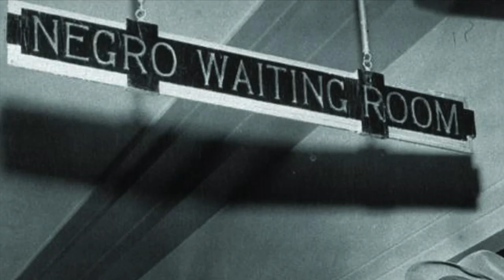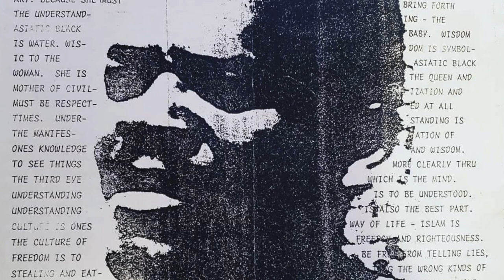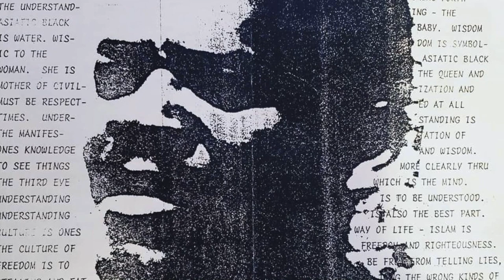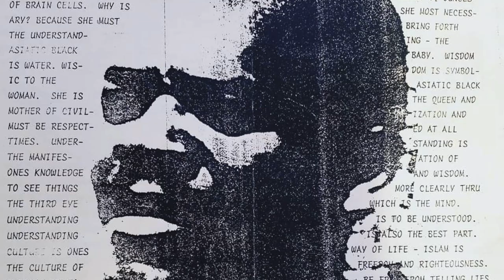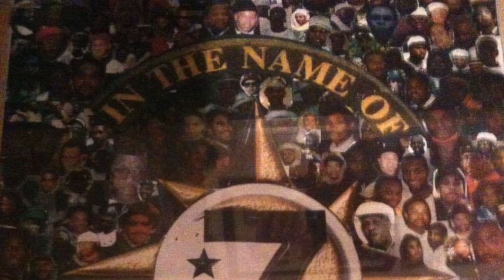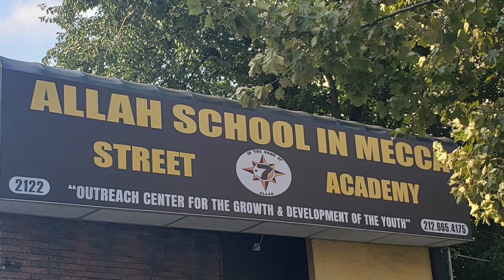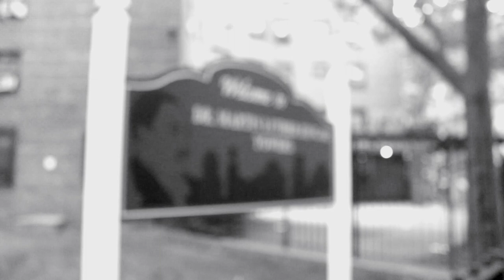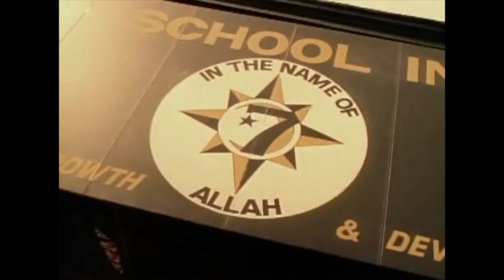The Man named Allah (Our History in Black)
A Tribute to the Man named Allah, who is the Father, and founder of the 5 percent nation. An acknowledgement of his contributions to "Our history in Black".